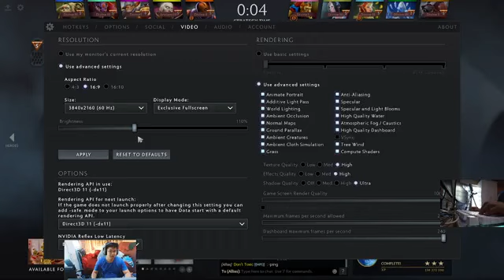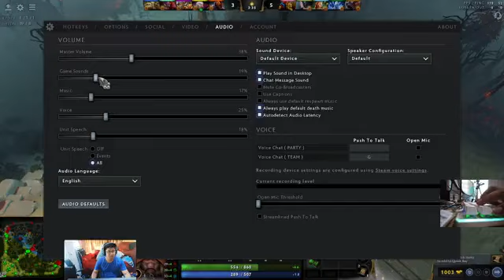[Awin Dota2 Gaming] Time TO Play #27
🎉 Welcome to Funny McQueen! 🎉
🚗 This is the channel where you will find fun and exciting moments from the world of McQueen and friends! 🚗